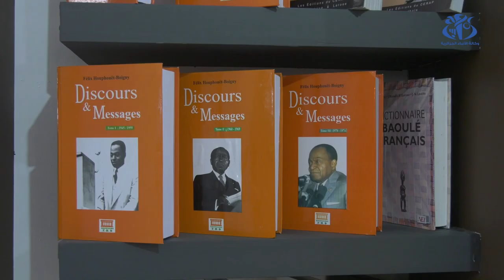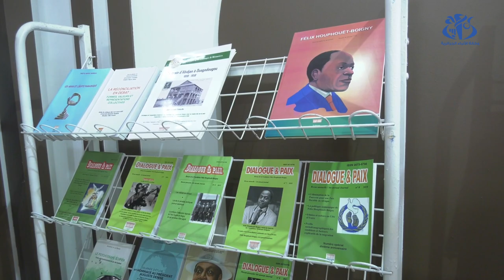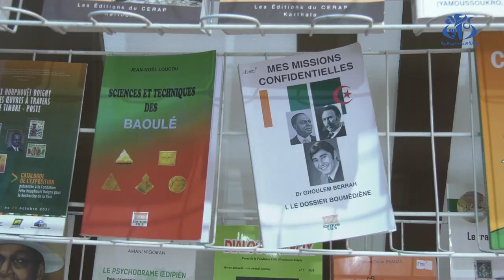سيلا 2023: الجناح الإفريقي فضاء يثمن الادب و التراث الإفريقي